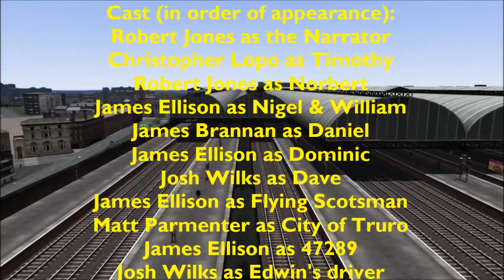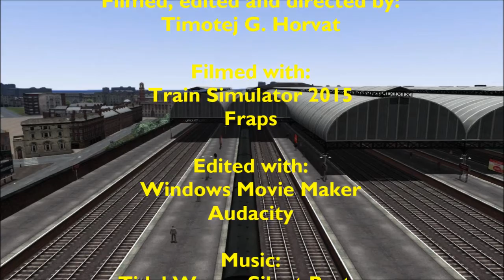TWLS Series 2 Episode 7 - Woodhead 139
It's the 139th anniversary of the Woodhead line, but does everything go according to plan? Check out this video to find out ;)